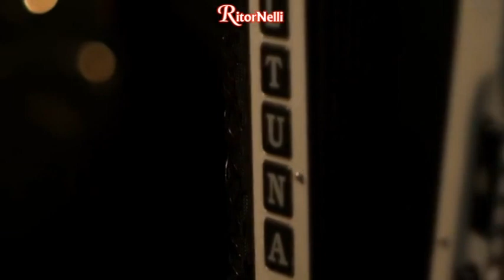RitorNelli (9°Serie) – 15/02/2023 Puntata Ufficiale Tv Nelli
Oggi, iniziamo questa puntata da Berlino dove Luciano Nelli interpreta uno dei suoi successi “Pensa”.
E poi, l’Orchestra Franco Bagutti con “Bello amore”, Luciano Nelli con “Guapparia” (canzone richiesta da Carmine da Marano di Napoli (NA), Campania, per i loro amici Salvatore e Pasquale che festeggiano oggi il loro compleanno), Le Blond con “La prima cosa bella” (dopo la loro intervista in ‘Conosciamoli Meglio’), Gabriel De Luca con “Medley Fred Bongusto”, La Vaporiera feat.Loris Battistino con “Egon”.
Andiamo nella giungla con “Tarzan & Jane” (Cristiano Chesi e Tiziana Caserta). Scopriamo una cosa incredibile: Tarzan ha paura dei rumori della giungla…

… Buona visione.

RitorNelli 9th series, here is the 2022nd official show on Youtube (2288th on television).

... Bonne vision.

... Gute Unterhaltung!

... Buena visión.